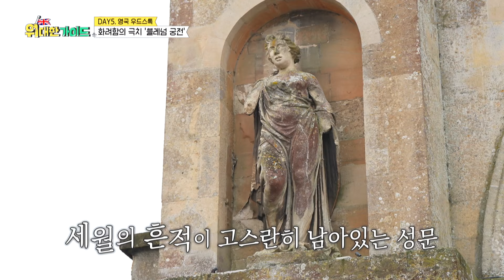화려함의 극치✨ 윈스턴 처칠의 생가, 블레넘 궁전에서 즐기는 애프터눈 티☕ l 위대한가이드신속배달 l MBCevery1 l EP.13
화려함의 극치✨
윈스턴 처칠의 생가, 블레넘 궁전에서 즐기는 애프터눈 티☕

00:00 하이라이트
00:30 땅 크기만 1,400만 평🔥 시선을 압도하는 블레넘 궁전의 모습에 입이 떠억😮
03:16 춤을 추던 도중 진통이?! 윈스터 처칠 탄생 비하인드📁
07:18 블레넘 궁전에서 즐기는 애트터눈 티☕
08:49 영국이 차 문화가 발전된 이유!
11:10 건전한 영국식 플러팅❤ ＂Fancy a Cuppa?＂
12:52 영국 홍차의 매력에 퐁당 빠져버린 고객들👀
15:13 샌드위치부터 케이크까지! 세트의 완성 3단 디저트🍰